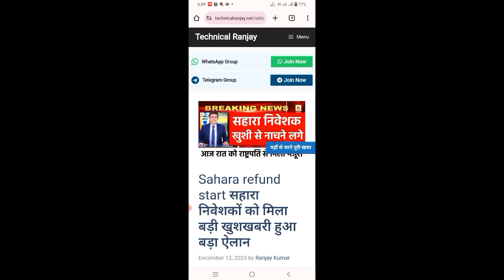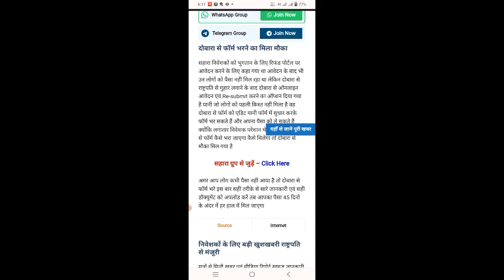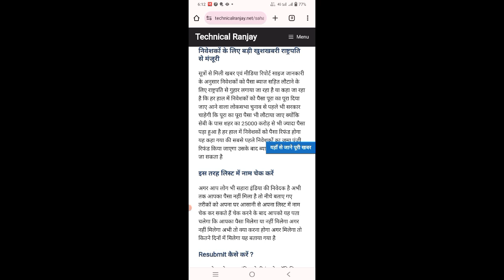Sahara India big update । सहारा निवेशकों के लिए बड़ी खुशखबरी । जल्द करें यह काम। re submission apply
सहारा इंडिया न्यूज टुडे
सहारा इंडिया
सहारा
Sahara India pariwar
Sahara India re submission online apply
Sahara India re submission apply
Sahara India re apply kaise karen